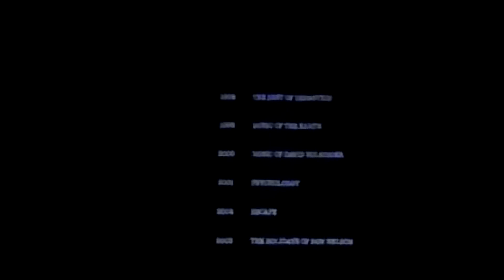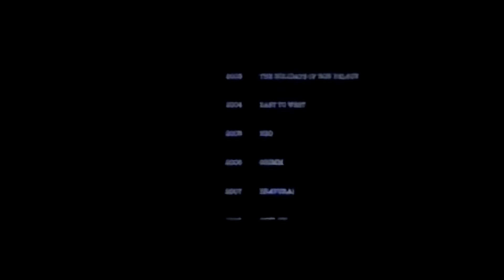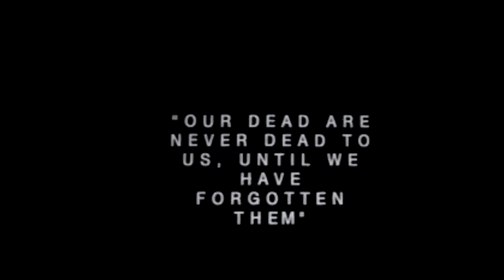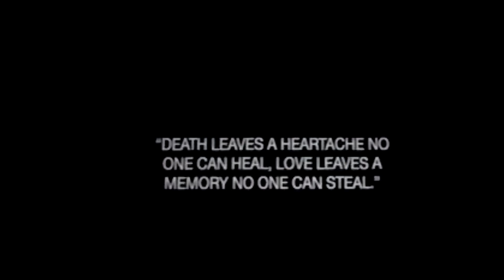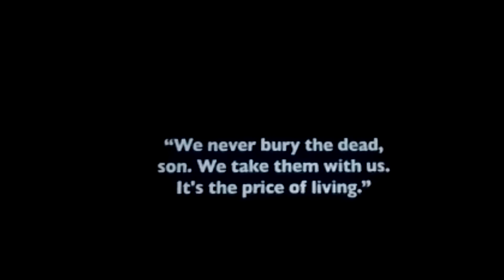Cypress Creek High School Band: 2019 Show Reveal